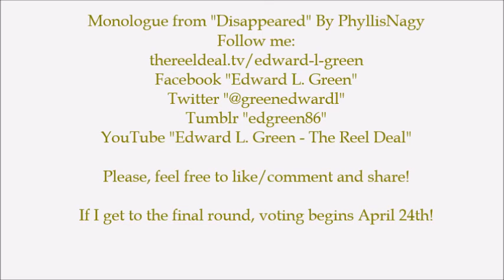THE REEL DEAL CALL BACKS - EDWARD L. GREEN - ACTOR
Edward L. Green's Call Back monologue from "Disappeared" by Phyllis Nagy.

Facebook "Edward L. Green"
Twitter "@greenedwardl"
YouTube "Edward L. Green -The Reel Deal"